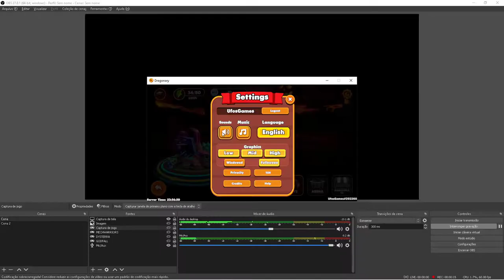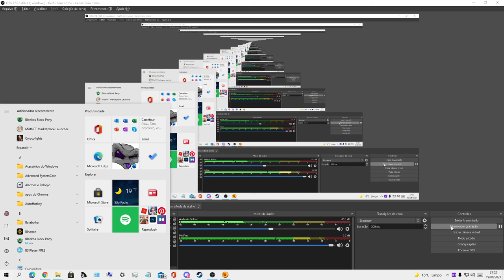Dragonary - Blockchain Game Primeiro Breed com conta grátis e mais sobre o jogo.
32:27 Hora do Breed
Dragonary é mais um jogo PlaytoEarn(Jogue para Ganhar) que está sendo construído e está gratuito no momento, e nesse momento 19/08/2021 seus tokens já estão podendo ser comercializados no mercado retirando a moeda CYT(Coinary Token) e colocando no jogo ou ganhando CYT no jogo e vendendo ou trocando no mercado.